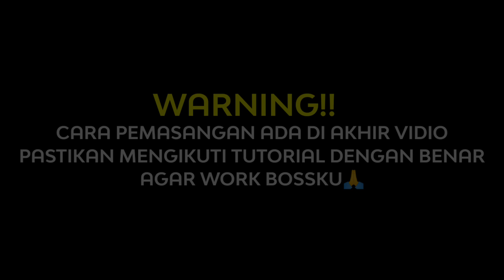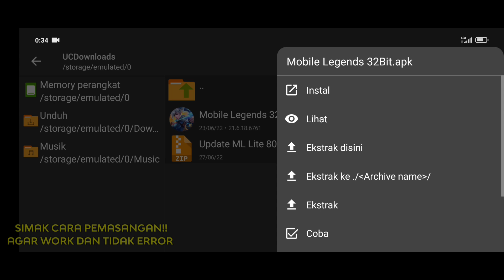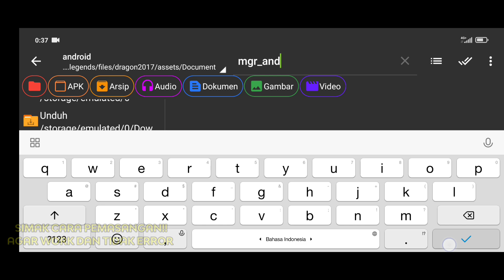Data ML Lite Full Event 800Mb Patch Project Next | Cara Mengatasi Lag & Patah Patah ML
Terimakasih :
@Ziv Tutorial  @Iky Cadiak